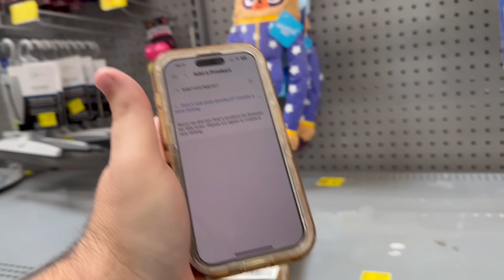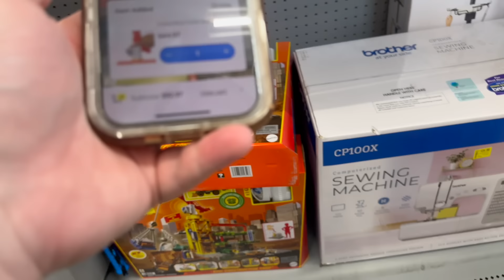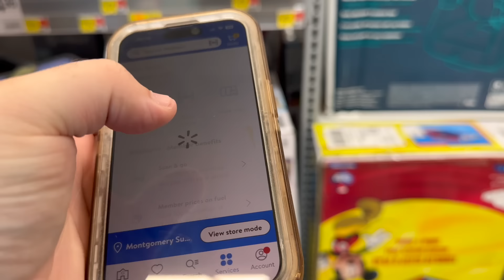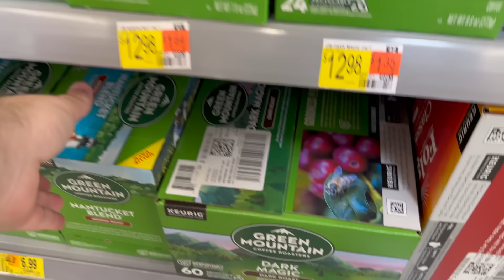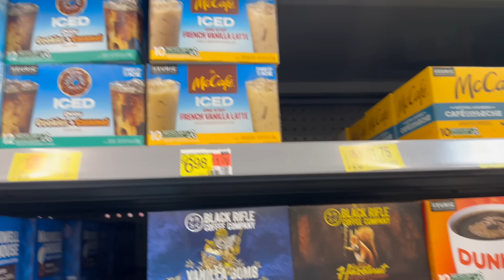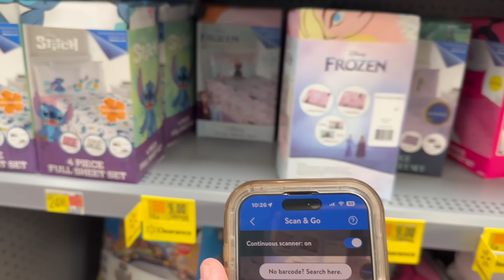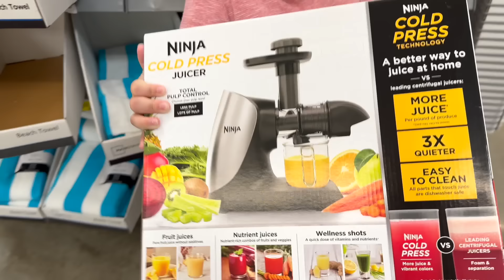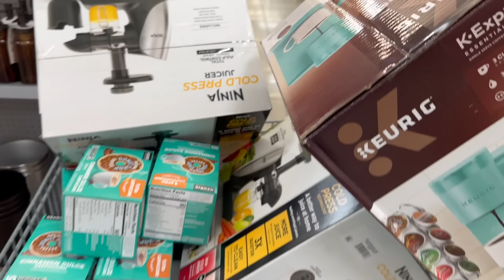WOW LOOK AT THE PRODUCTS THAT WERE JUST SITTING THERE IN PLAIN SIGHT HIDDEN CLEARANCE MASSIVE PROFIT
BECOME A MEMBER IT HAS GREAT PERKS